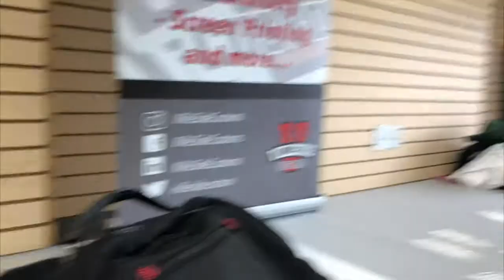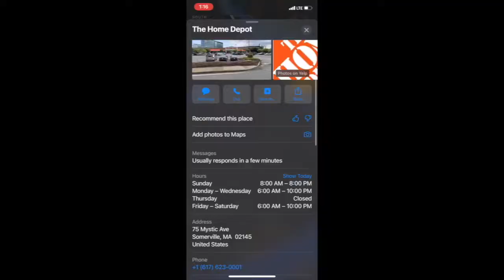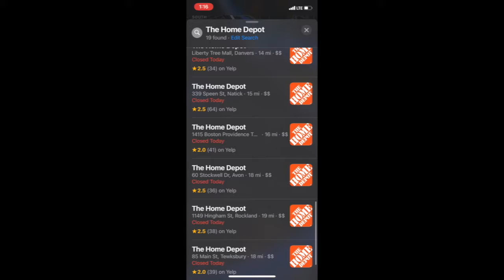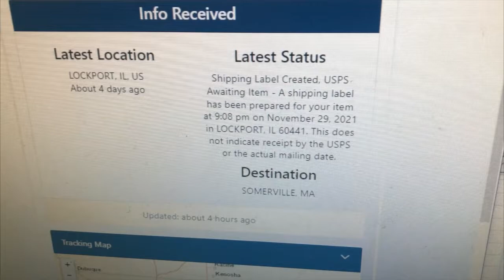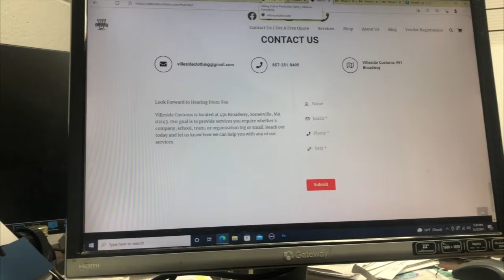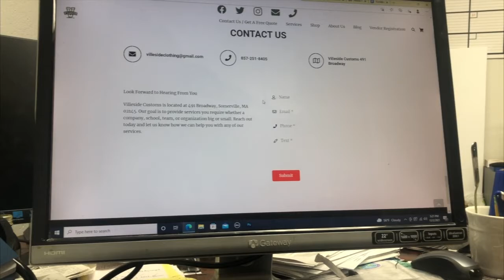VLOGMAS 2021 DAY 3: MAYBE FORGOT TO TURN OFF THE PORTABLE HEATER, BEANIE HAT RESTOCK, SCREEN PRINTIN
VLOGMAS CONTINUES... DAY 3

Today I thought I forgot to turn off the portable heater in the dark room.. Justin visited Villeside Customs, a glitch on maps almost made me not go to Home Depot & more. Watch the video and let me know if y'all enjoy it. Happy Vlogmas Villesideans!